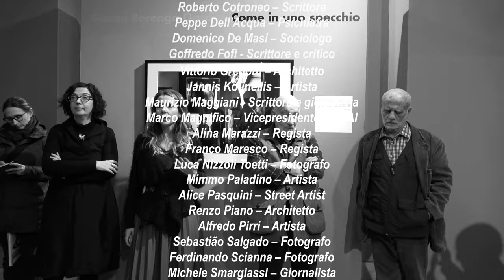Gianni Berengo Gardin - Come in uno specchio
Una delle mostre che hanno avuto la sfortuna di incappare nel “coprifuoco” dettato dalla paura del contagio da Covid19 è l'esposizione di foto di Gianni Berengo Gardin COME IN UNO SPECCHIO alla Galleria Forma Meravigli.
Si tratta di fotografie con testi d’autore, un progetto espositivo prodotto da Contrasto in collaborazione con Fondazione Forma per la Fotografia. Un omaggio al fotorafo veneziano che viene proposto nella sua città d’adozione, Milano, nell’anno del suo novantesimo compleanno.
Gli interventi di Giovanna Calvenzi e di Ferdinando Scianna, durante la presentazione alla stampa, hanno sottolineato l'importanza di questo fotografo che ha documentato momenti fondamentali della vita del nostro paese con grande intuito, con occhio attento, con gusto impeccabile e con occasionale ironia.